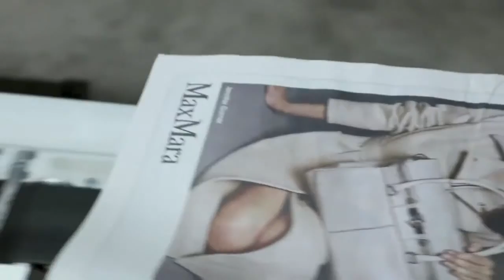iltuogiornale.it - Cerutti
La stampa de Iltuogiornale con la macchina rotativa Cerutti.